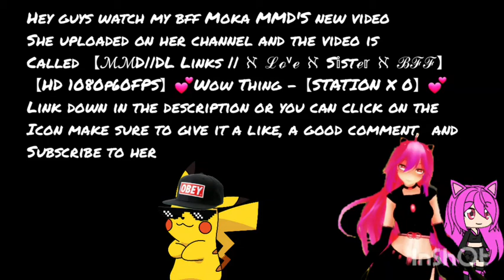Watch Moka MMD'S new video